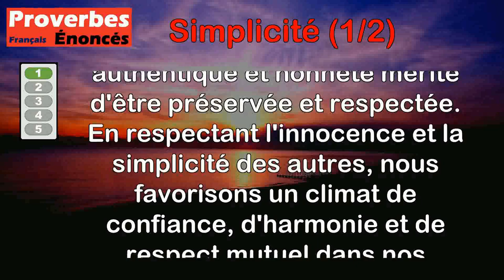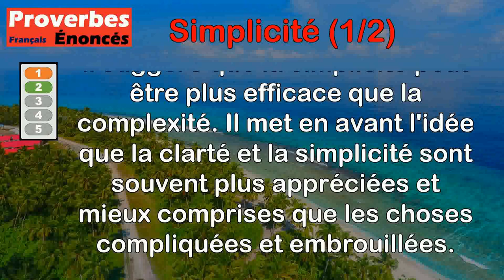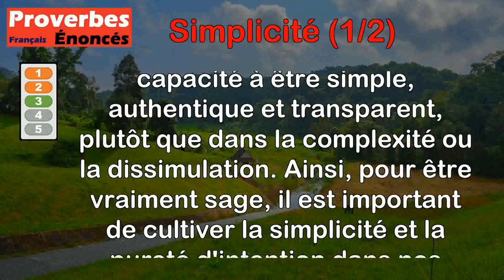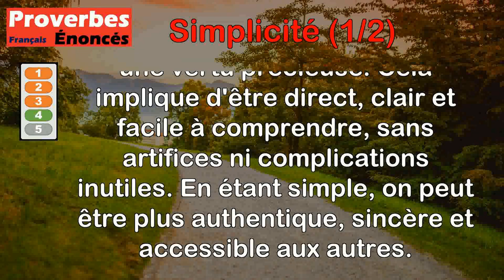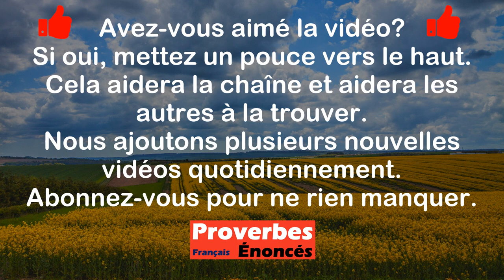Proverbes - Simplicité (1 de 2)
00:00 Introduction
00:08 Proverbe Persan - Respecte l'innocence et la simplicité.
00:54 Proverbe Danois - On va parfois plus loin avec la simplicité qu'avec l'intrigue.
01:36 Proverbe Chinois - La simplicité et la candeur sont les vrais rayons de la sagesse.
02:23 Proverbe Français - La simplicité est la plus aimable de toutes les vertus.
03:07 Proverbe Kurde - Le plus beau luxe est la simplicité.